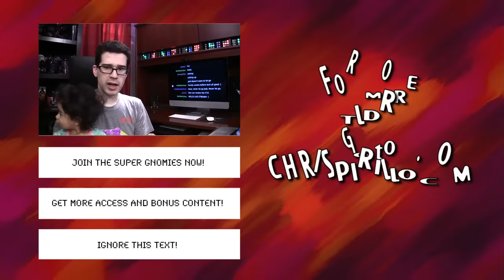LG V10 Review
1420 NW Gilman Blvd 2543